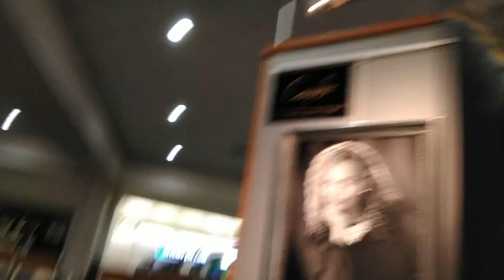July 31, 2021